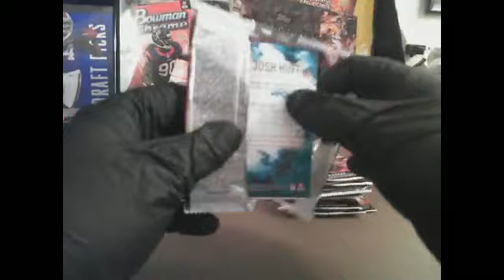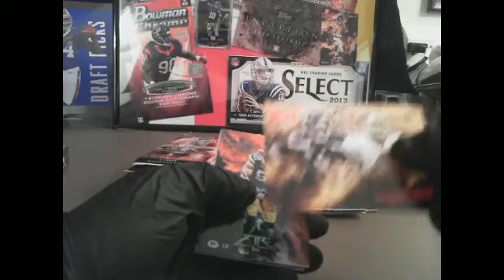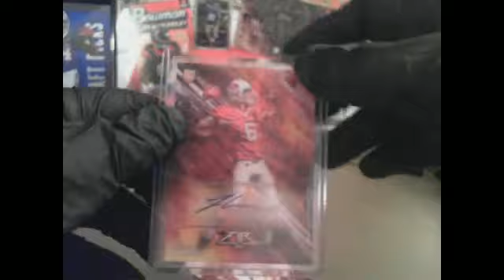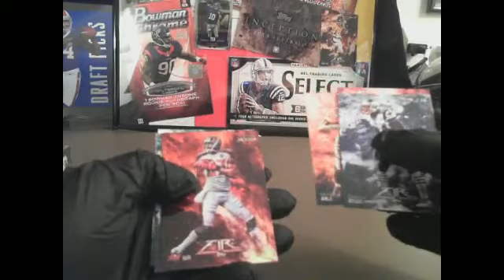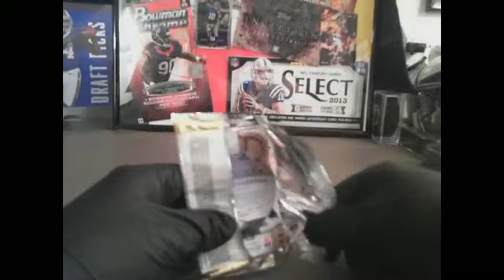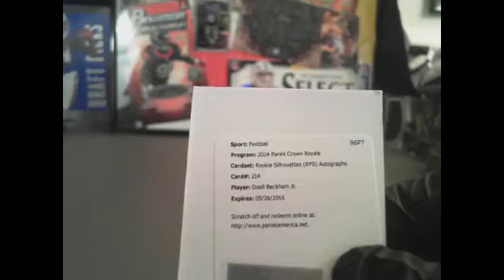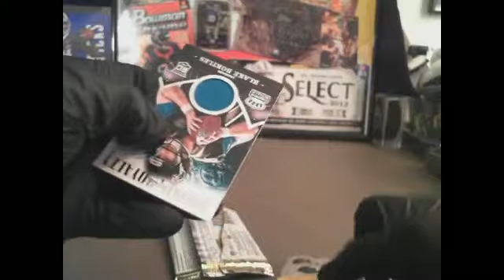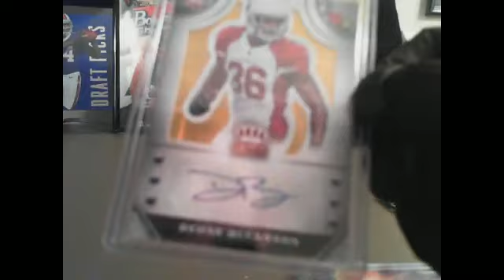Crown FIRE Late night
Late night break!